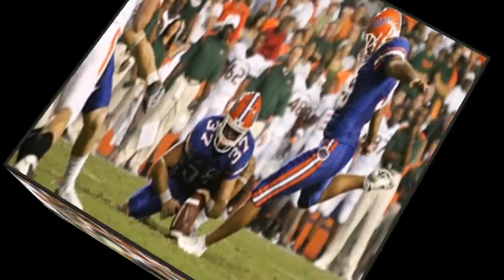Gator Bait[HD]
Some great shots of the all mighty Florida Gators.